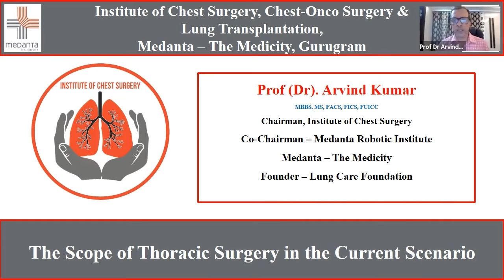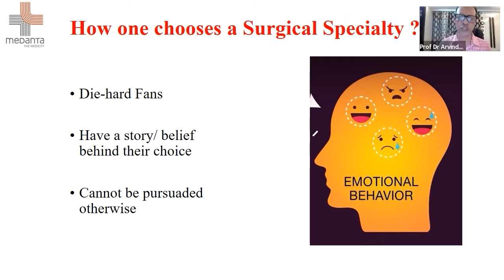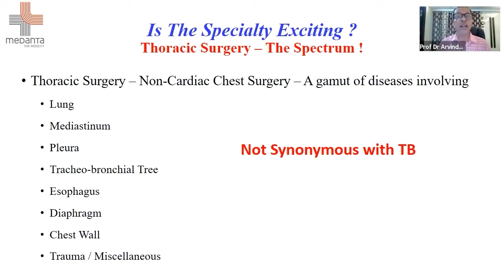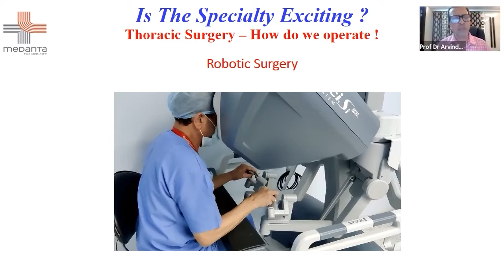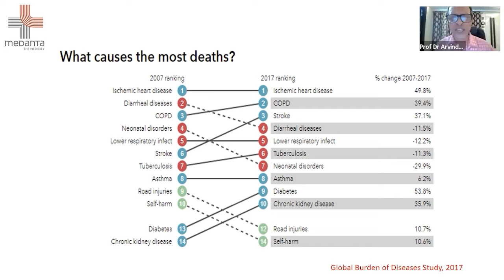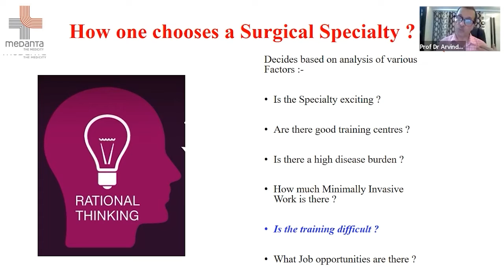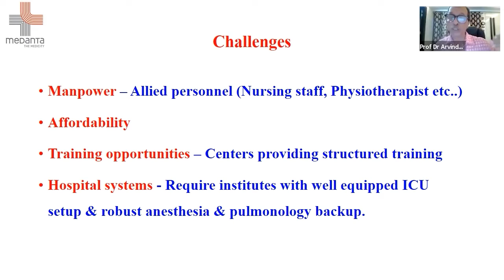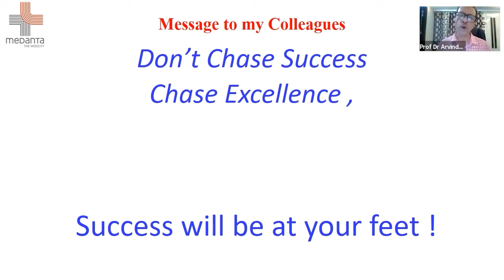Career After MS General Surgery | Job Opportunities in Thoracic Surgery | Prof. (Dr.) Arvind Kumar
Being a medical professional is a blessing for you and a boon to society. A doctor needs to upgrade his skills at all times. Are you a general surgeon? Do you want to go for a super specialty surgical career? Are you confused about how to start a super specialty surgical career for yourself? If yes, then this video is especially for you. Here is the chairman of the institute of chest surgery, chest onco surgery, and lung transplant, Dr. Arvind Kumar who is talking in detail about how you should choose a super specialty surgical career after general surgical residency. So, if you want to give a lift to your career then make sure that you watch this video till the end.

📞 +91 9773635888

Chapters:-
00:00- Introduction (Dr. Arvind Kumar)
00:15- Super Specialty Surgical Career
01:38- Scope Of Thoracic Surgery In The Current Scenario
02:11- Super Specialty Courses After General Surgery (16 Courses)
02:41- How Do You Choose A Surgical Specialty?
04:08- Is The Specialty Exciting?
04:42- Thoracic Surgery (How Do We Operate Open Surgery?)
04:53- Video-Assisted Thoracoscopic Surgery (V.A.T.S)
06:07- Robotic Surgery
08:01- Lung Transplant
08:09- Is The Specialty Exciting?
08:18- Are There Good Training Centers? (And Is There A High Disease Burden?)
09:41- How Much Minimally Invasive Work Is There?
10:09- Is The Training Difficult?
11:14- What Job Opportunities Are There?
12:04- Are There Any Challenges?
12:38- Why Should I Choose Thoracic Surgery?
13:09- Some Motivational Quotes

About Medanta:- The Medicity Multi-Super Specialty Hospital in Gurgaon,

The Medicity is one of India’s largest multi-super Specialty institutes located in Gurgaon, a bustling town in the National Capital Region. Founded by eminent cardiac surgeon, Dr. Naresh Trehan, the institution has been envisioned with the aim of bringing to India the highest standards of medical care along with clinical research, education and training. Medanta is governed under the guiding principles of providing medical services to patients with care, compassion, commitment, 800+ Experienced Doctors, 1250 Beds Facility, 29 Super Specialities

The Best in Healthcare Comes to You
Medanta houses six centres of excellence which will provide medical intelligentsia, cutting-edge technology and state-of-the-art infrastructure with a well-integrated and comprehensive information system.

In this video Dr. Arvind Kumar tell us how to choose super Specialty Surgical career after General Surgery, What are the scopes of Thoracic surgery and job opportunities in Surgical career, Here Dr. Arvind Kumar describe completely Super Specialty courses after General surgery, How do you choose a surgical specialty, Is the Specialty exciting?, What are the types of surgery?.
Watch complete video to know all about Super Specialty surgical career, by Prof. (Dr.) Arvind Kumar, Medanta - The Medicity, India

* thoracic surgery
* thoracic surgery technique
* why to choose thoracic surgery technique
* super specialty surgical
* super specialty surgical career
* best super specialty surgical career
* dr arvind kumar
* scope of thoracic surgery
* job opportunities in thoracic surgery
* how to choose surgical specialty
* robotic surgery career
* lung transplant
* super specialty after general surgery
* career after general surgery
* super specialty courses after general surgery
* medanta india
* thoracic
* surgery as a career option
* surgical career
* how surgical career is good option
* ms surgery